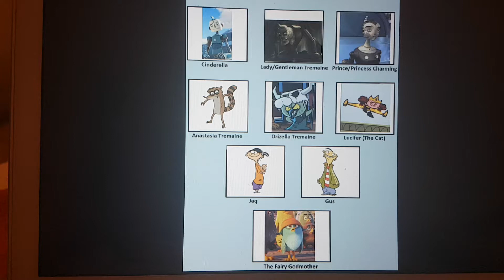Rodneyrella (1950) cast meme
Cast:

Rodney Copperbottom as Cinderella
Phineas T Ratchet as Lady Tremaine
Cappy as Prince Charming
Rigby as Anastasia Tremaine
Ludo as Drizella Tremaine
Princess Morbucks as Lucifer (The Cat)
Double D as Jaq
Ed as Gus
Willow as The Fairy Godmother